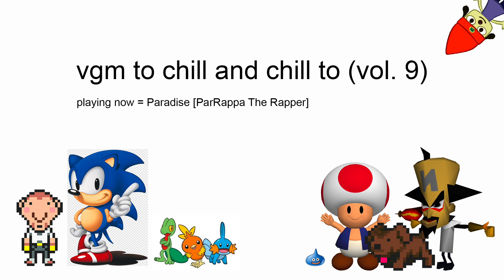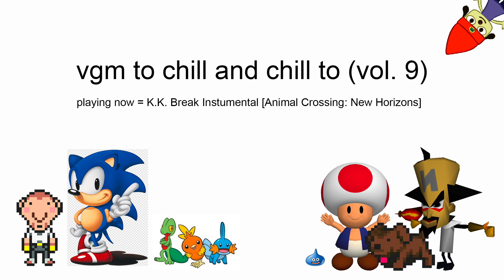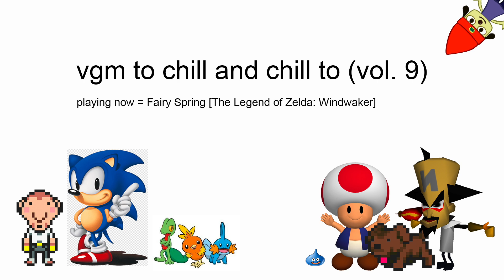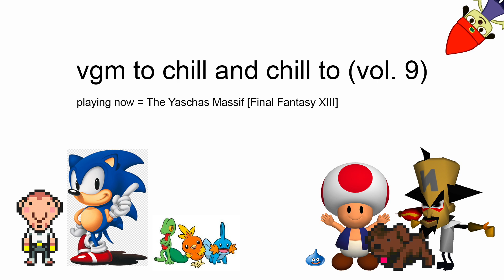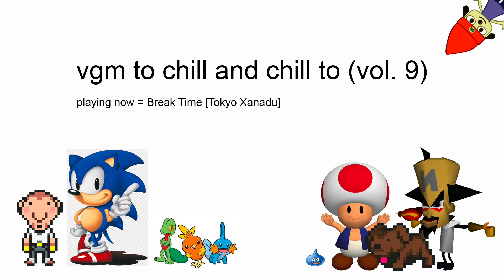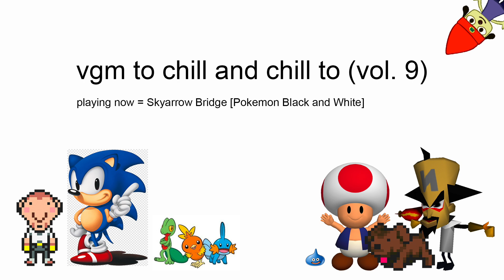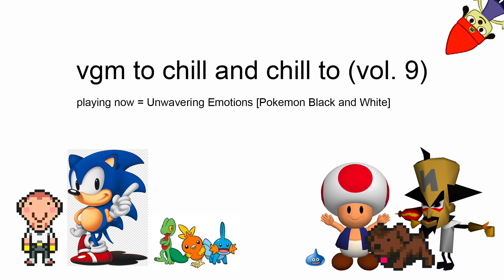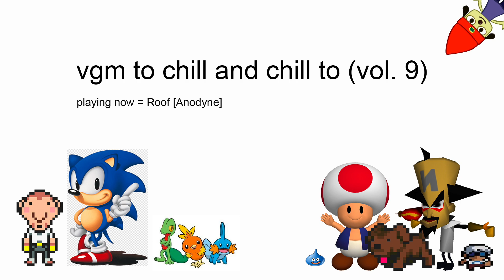video game music to chill and chill to (vol. 9) - [Nintendo, Playstation, Xbox, etc.]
This is a playlist that consists of chill songs from Nintendo, Playstaion, Xbox, Ect.

Wasssssup playyyyaaas . Lots of awesomeness on here. been playing Mother 3 if you cant tell. Sorry about the weird Doshin song in the middle of it ,  I just love it . If youve got any recommendations PLEASE DROP THEM !

Love
- Jack

Which are your favorite? What songs would you recommend I check? I love reading yall's comments!

0:00 You Won! - Mother 3
0:22 Morimiya is okay!! - Tokyo Xanadu
2:25 Caldoaxa: Outdoors - Contact
4:50 Title Theme - LOZ: Ocarina of Time
7:38 Free Play Room - Mario Party 3
8:56 Message from mom - backjarron
9:40 Usual Morning - Tokyo Xanadu
11:22 Gradma's Theme - LOZ: Windwaker
13:05 Vanaville Town - Pokemon X&Y
14:54 Fun Naming - Mother 3
16:28 Paradise - Parappa The Rapper
17:14 Mii Maker - Wii U
18:44 In The Room - Mother 3
19:50 KK Break Instrumental - AC New Horizons
21:11 Fairy Spring - LOZ: Windwaker
22:11 A Wish for the Galaxy - Kirby and the Rainbow Curse
24:20 The Yaschas Massif - FFXII
26:32 Bonfire - Doshin the Giant
32:20 A cat relaxing in the sun - Legend of Heroes
36:12 Zelda's Lullaby - LOZ: Phantom Hourglass
36:47 Same Time, Same Feeling - Persona 3
38:51 Common Sight - Tokyo Xanadu
40:29 Bicycle - Pokemon Black and White
42:24 Break Time - Tokyo Xanadu
44:02 The Drifting Village - Ys: VII
46:12 Lakeside - Contact
47:46 Skyarrow Bridge - Pokemon Black and White
49:08 Quest Calm Waters - Shin Megami
50:48 Unwavering Emotions - Pokemon Black and White
51:42 Roof - Anodyne